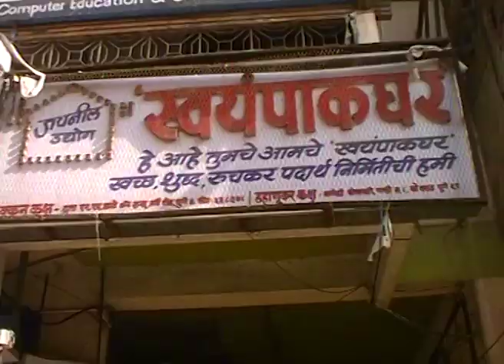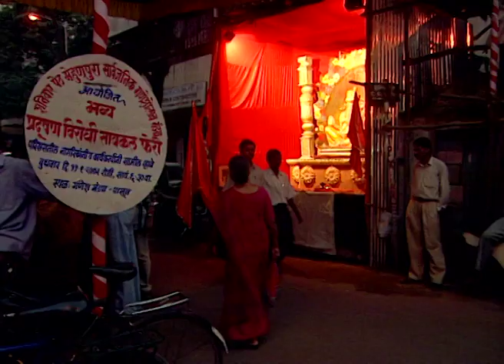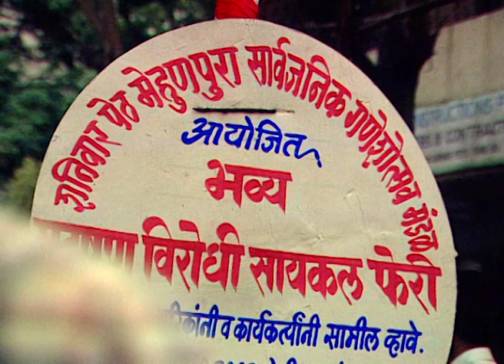मानसी - Manasi | Zee Marathi Talk TV Show | Full Episode - 290